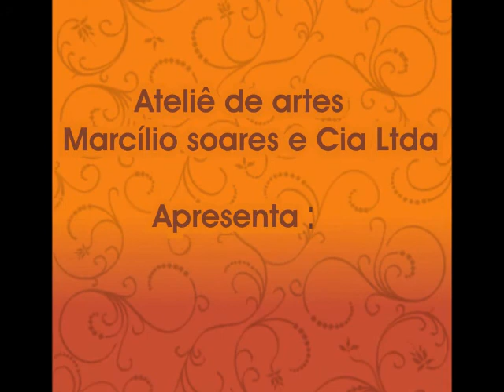Ícones-Marcílio Soares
Marcílio Soares , um dos mais consagrado Artista Sacro Brasileiro.
Nesse vídeo Você encontrará várias obras do Artista ,realizadas em várias Igrejas do Brasil e do Exterior.
Conheça outras obras no site do Artista

Marcilio Smith, one of the most celebrated Brazilian artist Sacro.
In this video you will find various art works held in various churches in Brazil and abroad.
Meet other works on the site of the Artist